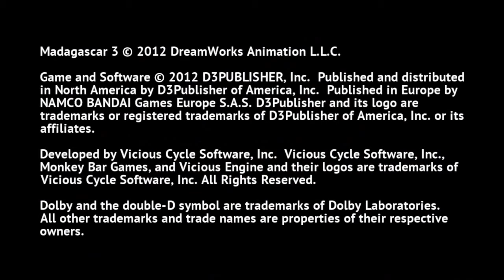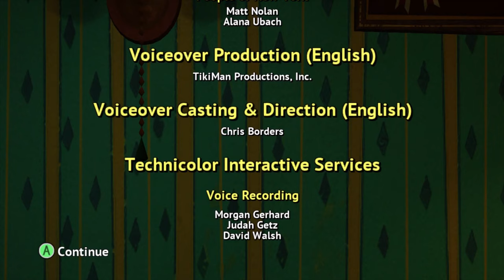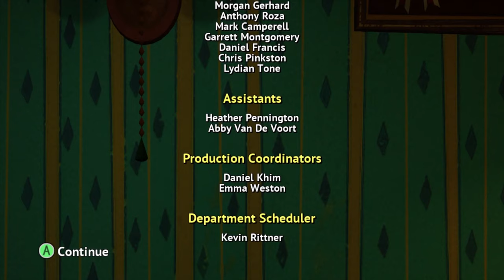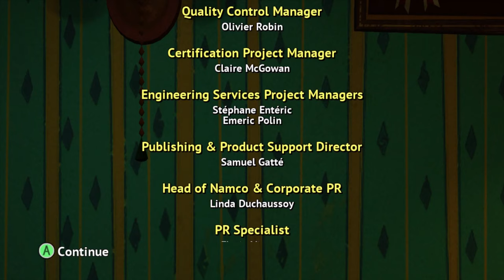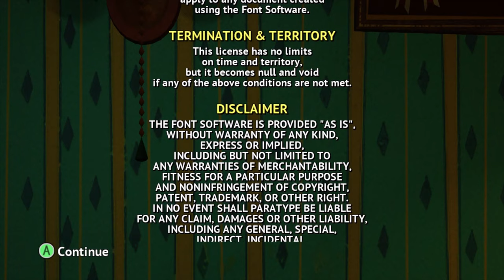Madagascar 3: The Video Game [22] Xbox 360 Longplay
Madagascar 3: The Video Game is a 2012 action-adventure game based on the film Madagascar 3: Europe's Most Wanted. The game allows players to control Alex, Marty, Melman and Gloria as they try to escape Captain Chantel DuBois and return to their home in New York by using the circus they bought. In each city, they must gather resources for Skipper and King Julian as well as publicize the circus before their performance. In the circus missions you can also control other various characters from the movie. In total, you visit: Switzerland Countryside, Rome, Pisa, Paris, London, and New York City.

This longplay was requested by Lyssa.